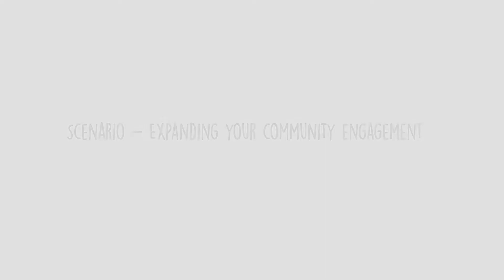Scenario Expanding your community engagement